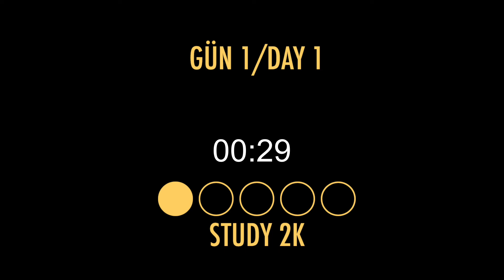Let's work for our dreams 1 hour a day for 5 days / study with me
Hello, let's work at least 1 hour a day for our dream job during this week. Let's get one step closer to our dreams by making this a habit.

We spend thousands of hours every year to create free content on YouTube with my brother, we travel, record, try to spare money for gear. We have no staff, no interns, no assistants; a thoroughly two brothers labor of love that is also our life and my livelihood.  If this labor makes your own life more livable in any way, please think about giving a helping hand. Your support makes all the difference here. Sharing is caring.

Study method today: 50 min study